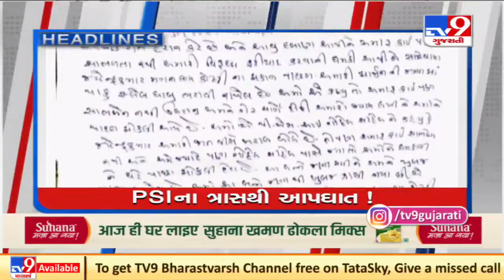Top News Stories Of This Hour: 15/9/2021 | TV9News